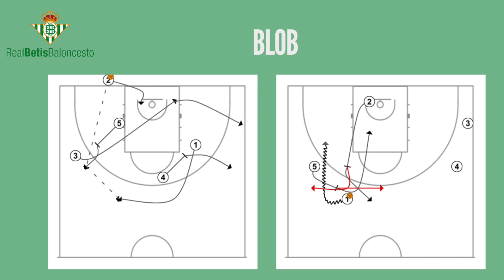Scout. Blob Backscreen + Side P&R with Spanish Pick. Real Betis Baloncesto 2023-2024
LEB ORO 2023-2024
ENTRENADOR: Bruno Savignani